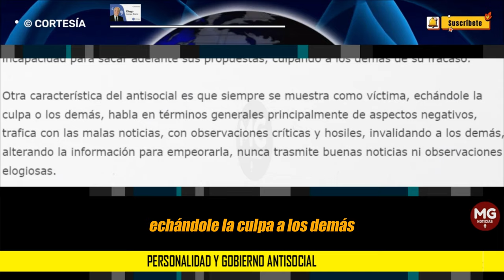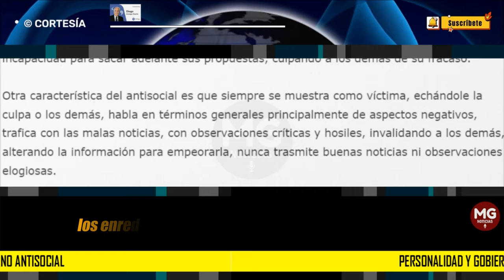PERSONALIDAD Y GOBIERNO ANTISOCIAL ❌ Por: Diego Arango O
Se denomina antisocial a aquella persona que va en contra de las normas de conducta de una sociedad.
columna DIEGO ARANGO O